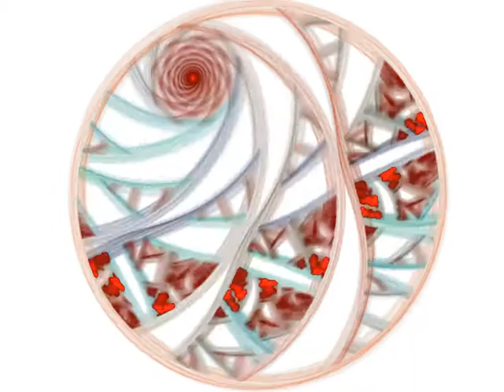Holiday Twirls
Created with JWildfire